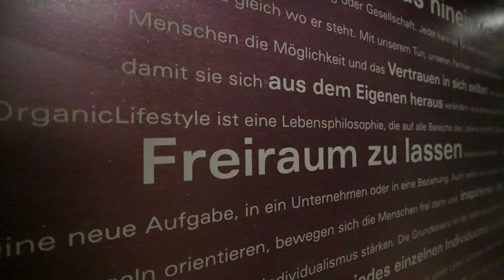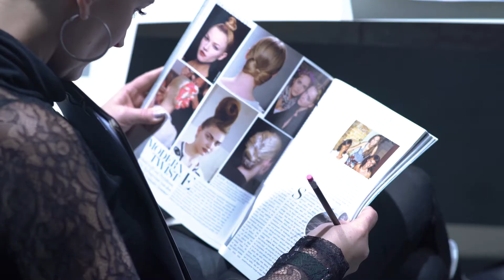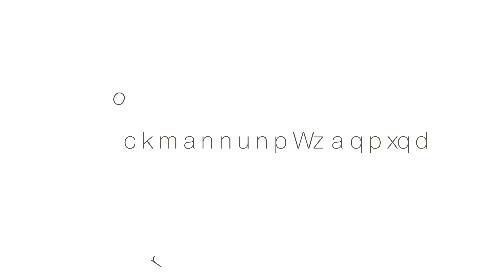BrockmannundKnoedler Imagefilm 2017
UMDENKEN! NEU DENKEN! GROSS DENKEN!

Ein Imagefilm über BrockmannundKnoedler aus der Sicht von den
Geschäftsführern Petra Brockmann und Thomas Brockmann-Knödler,
aber auch aus Sicht von Partnern und Mitarbeitern. Was ist die
Private Schule für individuelle Haarsprache? Was ist das besondere an OrganicHairCutting®, OrganicHairColoring® und Organic
Lifestyle®? Wer sind die beiden Visionäre dahinter? Und warum tun
sie, das was sie tun, genau so wie sie es tun? Seid gespannt!

Mitwirkende: Jana Eichler, Dorit Nast, Doreen Lohse, Christian Sturmayr, Marion Steger, Birgit Keppel, Cornelia Audrey Schwarz, Romy Wallentin, Pia Stanchina, Thomas Brockmann Knödler, Petra Brockmann

Filmproduktion: Julian Höcher Media